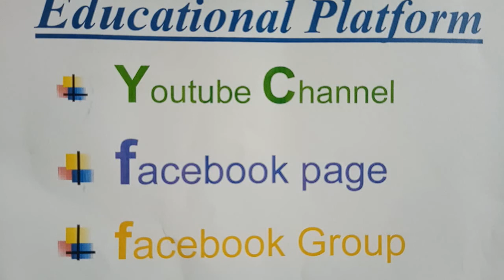What is a function? Functions and their graphs Algebra I |1 Introduction of Function by Unique Style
A special relationship where each input has a single output.

What is a Function?
A function relates an input to an output.

function cogs
It is like a machine that has an input and an output.

And the output is related somehow to the input.

  f(x)
"f(x) = ... " is the classic way of writing a function.
And there are other ways, as you will see!

Input, Relationship, Output
We will see many ways to think about functions, but there are always three main parts:

The input
The relationship
The output
Example: "Multiply by 2" is a very simple function.
Here are the three parts:

Input Relationship Output
0 × 2 0
1 × 2 2
7 × 2 14
10 × 2 20
For an input of 50, what is the output?

Some Examples of Functions
x2 (squaring) is a function
x3+1 is also a function
Sine, Cosine and Tangent are functions used in trigonometry
and there are lots more!
But we are not going to look at specific functions ...
... instead we will look at the general idea of a function.